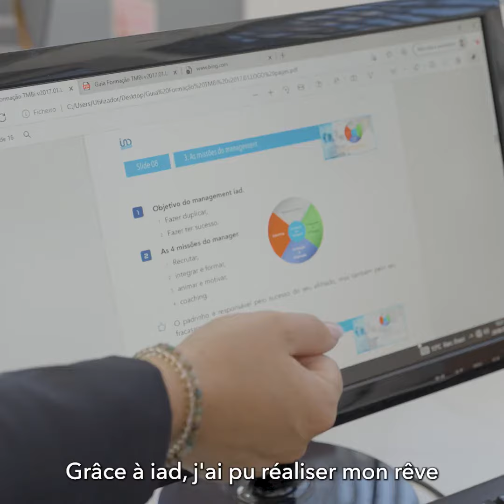iad et moi - Bérengère Calais (Secteur de Porto)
*Découvrez Bérengère : un nouveau départ à l'international avec iad! 🌍❤️🌍*

Dans cet épisode, nous vous présentons Bérengère, une ancienne pro de la reconversion professionnelle qui a elle-même trouvé une nouvelle voie en rejoignant iad France. Initialement impliquée dans l'accompagnement de reconversions près de Bordeaux, Bérengère a saisi l'opportunité d'une carrière à l'international et est tombée amoureuse du Portugal, s'installant à Porto.

*🔍 Au programme :*
- Son parcours de transition vers une carrière dans l'immobilier avec iad
- Comment elle a découvert sa passion pour l'international et sa décision de s'installer à Porto
- Son utilisation des outils iad pour réussir dans ce nouveau métier

Bérengère incarne l'esprit d'aventure et de renouveau, démontrant que l'on peut embrasser une nouvelle vie avec passion et succès.

➡️ Regardez dès maintenant son portrait et laissez-nous un commentaire pour nous dire ce que vous inspire son parcours ! Votre avis compte énormément pour nous.

🔔 N'oubliez pas de cliquer sur la cloche pour être alerté des nouvelles vidéos !